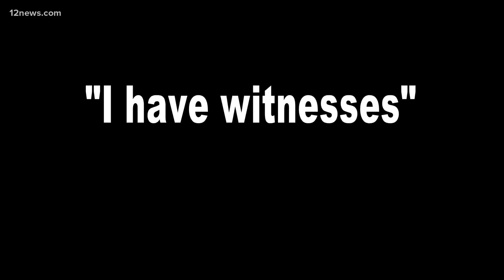12 News obtains police interview of man tased by officers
In an interview with police, Johnny Wheatcroft recounted the traffic stop during which he was hit with a stun gun nearly a dozen times by a Glendale police officer